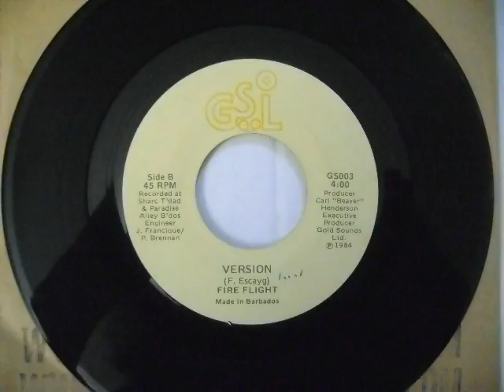Version - Fire Flight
Version
Fire Flight
Produced by Carl “Beaver” Henderson
Mornin’ Lovin’/Version
GSL
T&T 1984/85